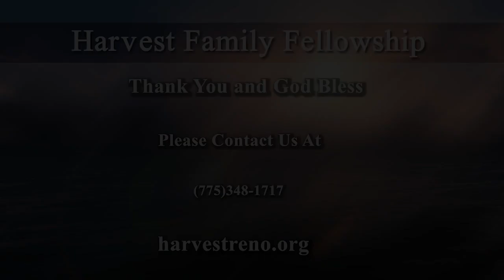Hebrews Ch 04 - Peace! ...How Do I Get There?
Message on 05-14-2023 on Hebrews 04 by Pastor Steve Hadley